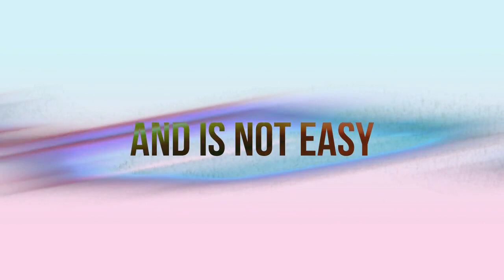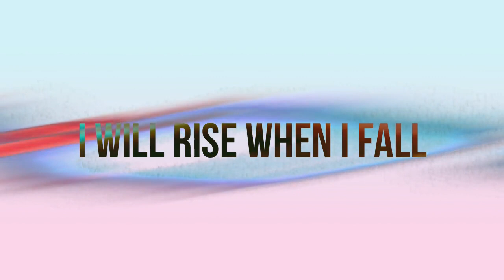【Eleanor Forte】 Myself [Haa-Kun Re-Edit] (Free Download)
If you know this song, you already know me 2 years ago.
This is my old song when I used ARASY as my nickname.

Thanks to Den-Ren for asked me to make another remix from my old songs! QwQ

TITLE : Myself

VOCAL: Eleanor Forte

LYRICS: ARASY/HAA-KUN

You can use this song but don't re upload, please (credits will apreciated) qwq

Haa-Kun